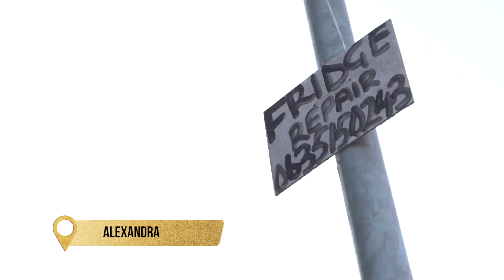Khumo’s kasi experience – Mo And Mome | Mzansi Magic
Toll Ass Mo takes the people’s fave Khumo out the burbs and too the hood for a life changing Kasi experience.